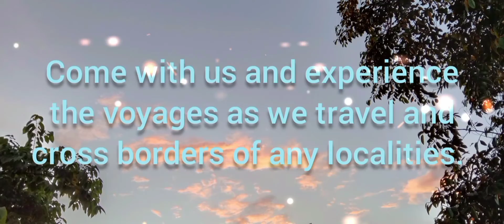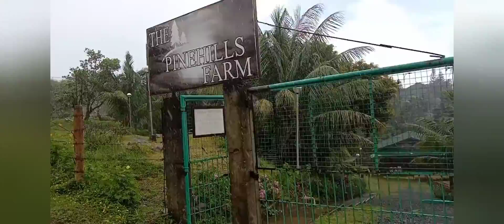Local Voyager's Sunday Activities November 20, 2022. A picnic at Pinehills camping site Tanay, Rizal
A short break to ease the body pain from daily chores.